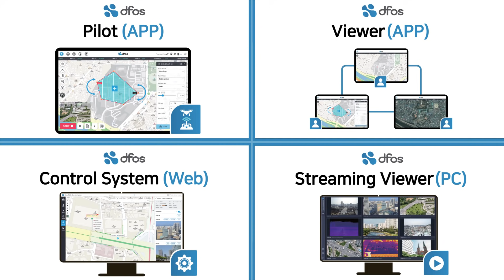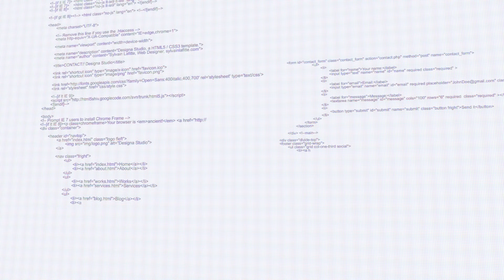[IGIS] Dfos_Product Promotion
Main Features:
1) Pilot(app)
An APP that allows users to conveniently control the photos, videos, shooting and flight routes of drones.

2) Control system(Web)
Big data control system for data, photos and videos obtained from drones

3) Viewer
App that multiple share the same screen of dfos Pilot

4) Steaming Viewer(PC)
A Streaming viewer for conveniently playing back multiple videos